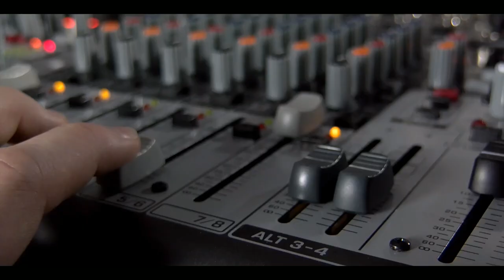Interactive Chat On Today's Top Stories - January 30, 2017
Steve Lookner (@lookner) reads your comments and offers his own analysis on Obama's reaction to Trump's travel ban, the "Uber protest," Trump's upcoming Supreme Court pick, and more.